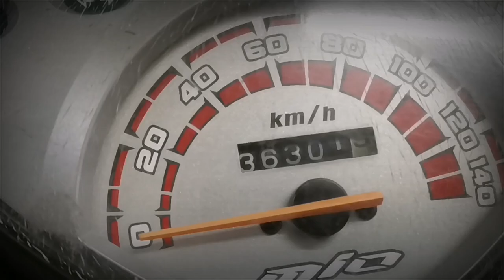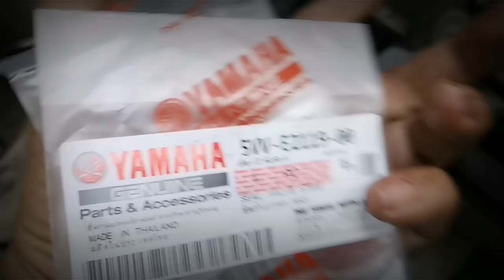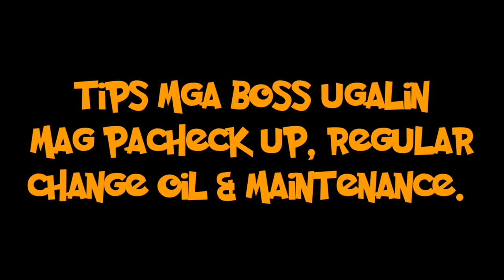FRIENDLY REMINDER SA BLOCK